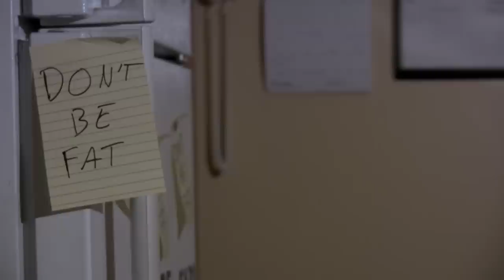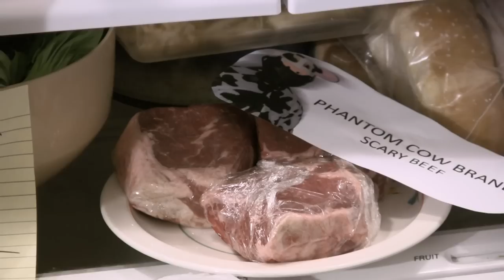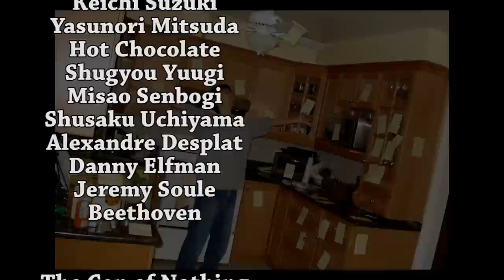Eat Me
Dieting can be difficult when there's raw meat everywhere. Ed finds that out the hard way!

Originally released December 2007